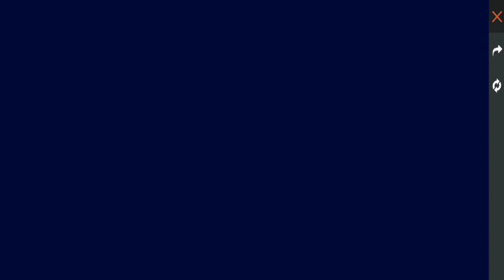COBRA PARTY EVENT FULL DETAILS | 24kGoldn-Mood❤️ (Free Fire highlights)6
Peace🎗